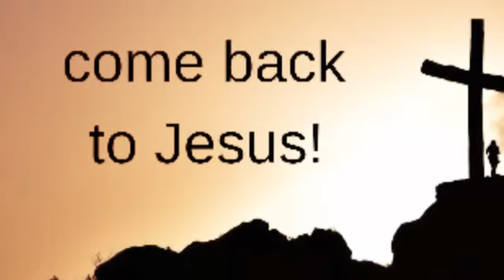HOW TO RECEIVE THE FIRE OF THE HOLYSPIRIT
FIRE OF THE HOLYSPIRIT
 You Need This Fire 🔥
 ⛔full video on our youtube⛔